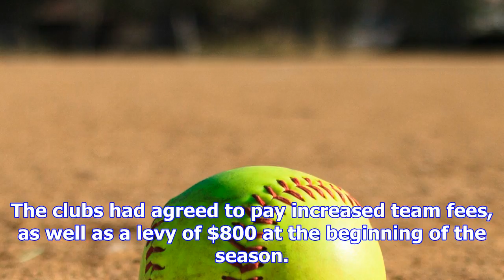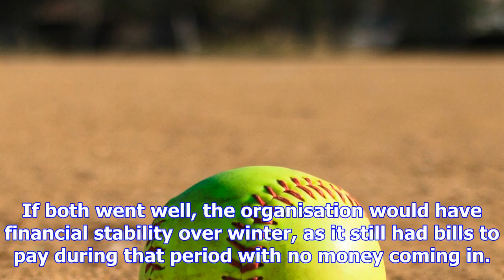Turnaround in association's financial fortunes 'unbelievable'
The Otago Softball Association has made ''significant financial progress'' over the past four months...